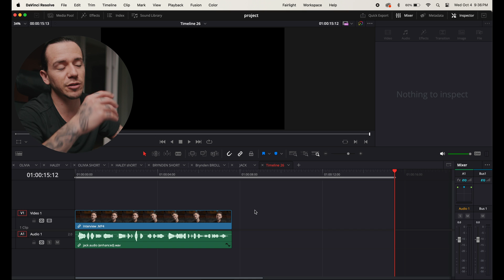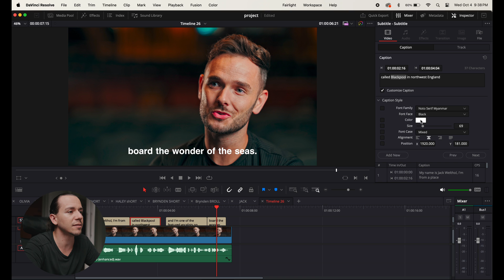How to Add Automatic Subtitles in DaVinci Resolve (Beginner Guide)